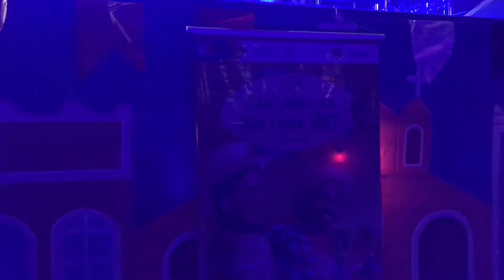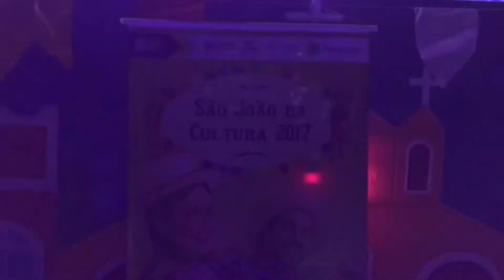OLHINHOS DE FOGUEIRA - Banda Aquárius por Cikó Macêdo (cover)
Show no São João de Vicência - PE 2017

Sigam me no Instagram: @cikomacedo